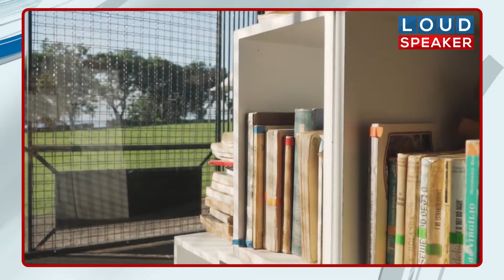ವೈರಸ್ ದೇಹದೊಳಗೆ ಸೇರಿದ ಮೇಲೆ ಏನಾಗುತ್ತೆ? | Ayurveda Specialist Dr. A S Chandrashekar | Loud Speaker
ಆಯುರ್ವೇದ ತಜ್ಞ ವೈದ್ಯರಾದ ಡಾ. ಎ.ಎಸ್. ಚಂದ್ರಶೇಖರ್ ಅವರು, ಇಲ್ಲಿ ಕೊರೊನಾ ವೈರಸ್ ವಿಚಾರವಾಗಿ ಮಾತನಾಡಿದ್ದಾರೆ. ಕೊರೊನಾ ವೈರಸ್ ದೇಹದೊಳಗೆ ಸೇರಿದ ನಂತರ ಏನಾಗುತ್ತದೆ..?, ಸೋಂಕಿನ ಮಲ್ಟಿಪ್ಲಿಕೇಶನ್ ಹೇಗಾಗುತ್ತದೆ..? ಎಂಬುದರ ಬಗ್ಗೆ ನಿಖರ ಮಾಹಿತಿ ನೀಡಿದ್ದಾರೆ. ಜೊತೆಗೆ ಸೋಂಕಿನಿಂದ ಹೇಗೆ ದೂರ ಉಳಿಯಬಹುದು ಎಂಬುದರ ಬಗ್ಗೆಯೂ ತಿಳಿಸಿದ್ದಾರೆ.

Loud Speaker is a unit of GSS Media and Advertising Pvt Ltd, Mysuru

LOUD SPEAKER :-
Concept and Direction: M R SATYANARAYANA
Content Creator: SINDHU Y P
DOP: M ARUN DEV
Graphics and Video Editing: DAIVIK R, SRIRAM
Coordinator: SARALA J
Vehicle Driver: NAVEEN